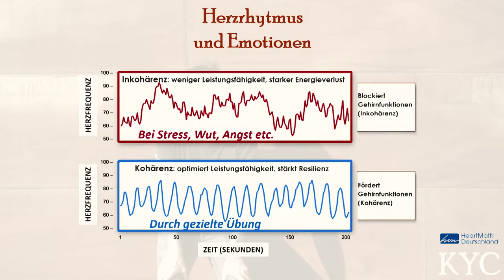nikoLAB Lecture: Keep Your Cool (Reiner Krutti)